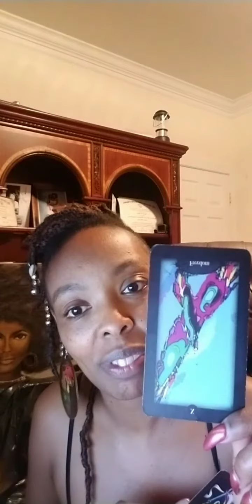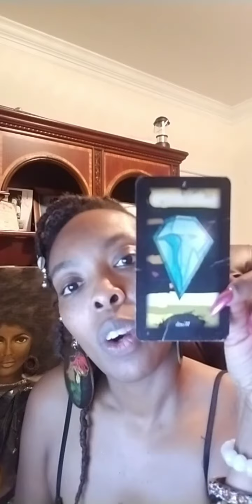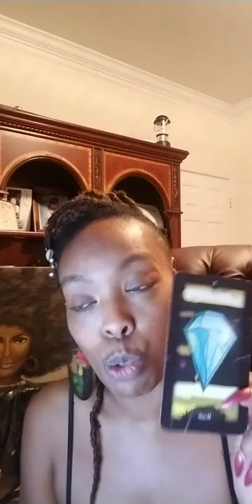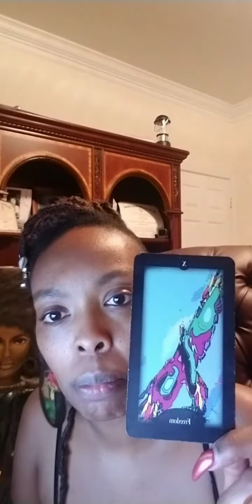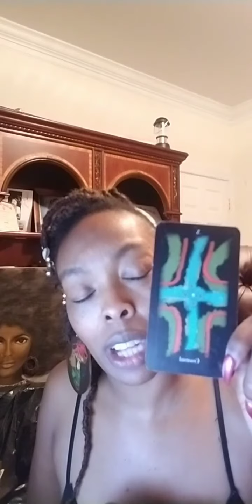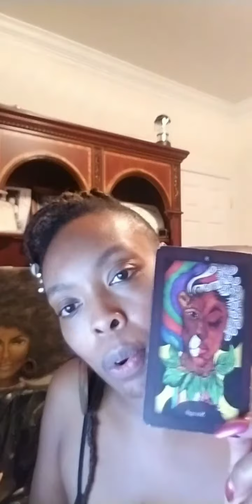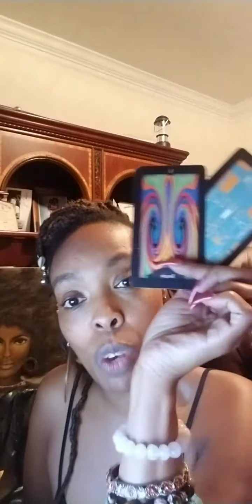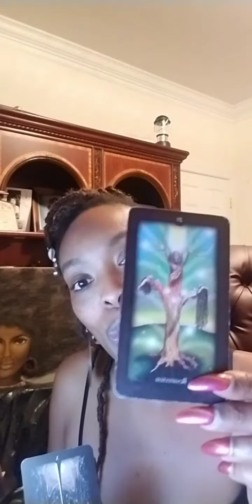Full moon pulls!